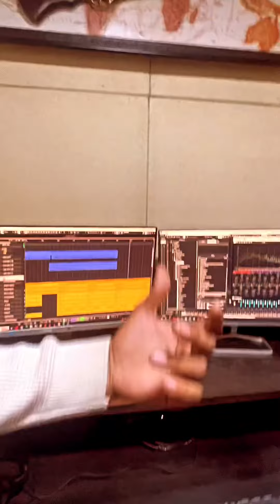मर्दा की Butti (Official Song) Masoom Sharma | New Haryanvi Song 2023